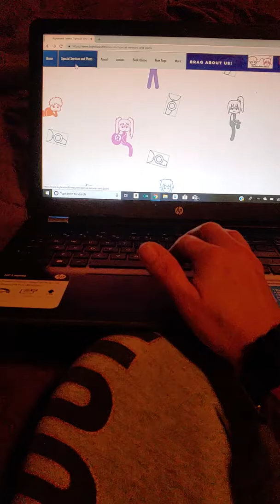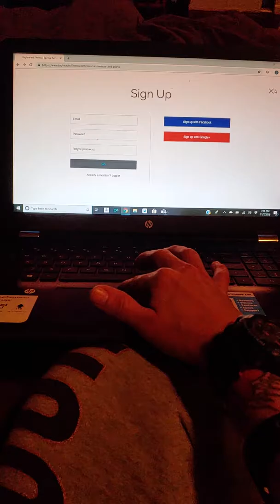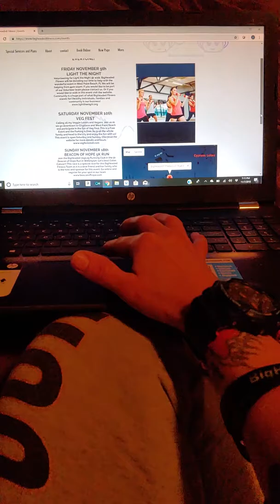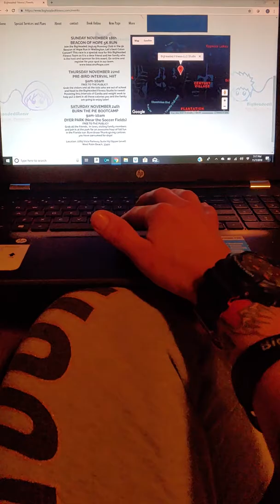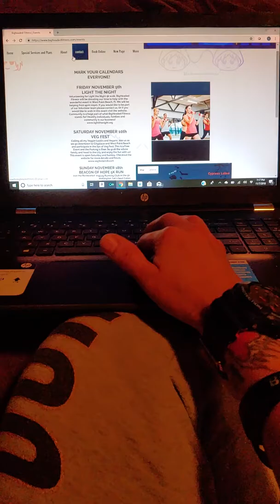Intro on BigHeaded Fitness LLC's webpage!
We Brag Fitness at BigHeaded Fitness and want you to be part of the fun so here is a quick intro to our website and how to become an online member or join us for some community events!